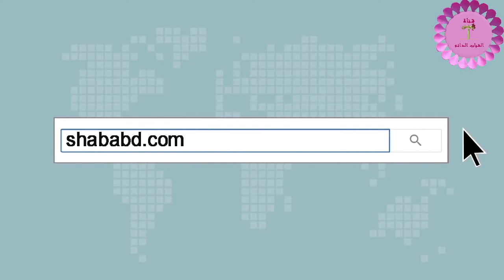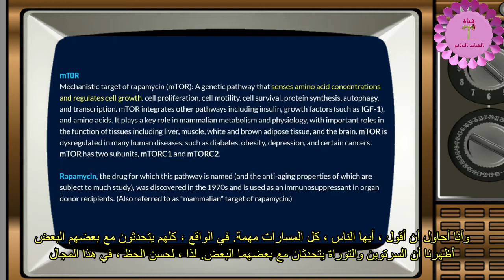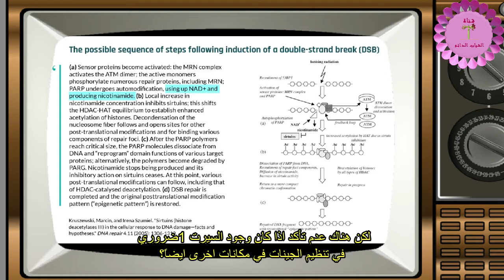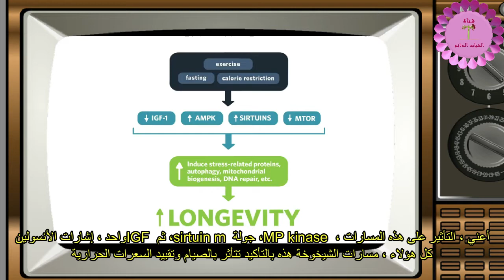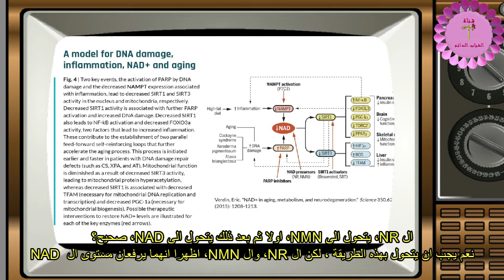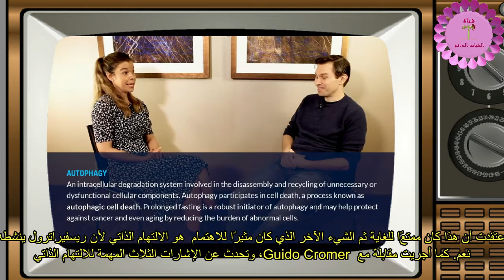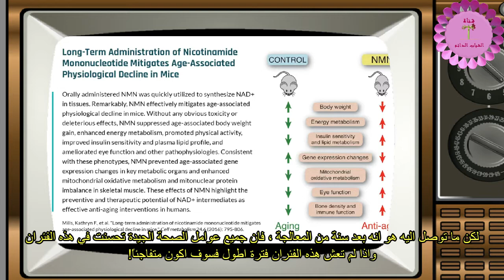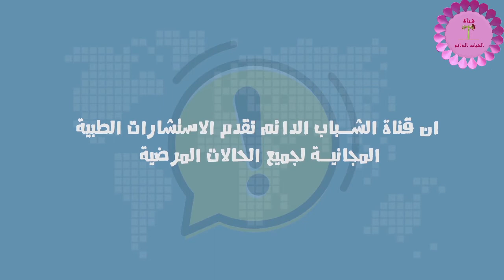Dr David Sinclair in Arabic احدث ما توصل اليه علم الشباب الدائم وثائقي للدكتور ديفيد سنكلير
مرحبًا بكم مرة أخرى ، وجد زميلي متعصبًا للياقة البدنية طول العمر. اليوم هو متعة. ضيفي هو الدكتور ديفيد سينكلير ، الأستاذ في قسم علم الوراثة في كلية الطب بجامعة هارفارد ، حيث يقوم بإجراء الأبحاث ويحاول فهم الآليات البيولوجية التي تنظم عملية الشيخوخة وكيفية إبطائها. لا يمكنني التفكير في سؤال أكثر إثارة للاهتمام من فهم الآليات البيولوجية التي تنظم الشيخوخة وكيفية إبطائها. أنا مهتم جدًا به بنفسي ، بالتأكيد.